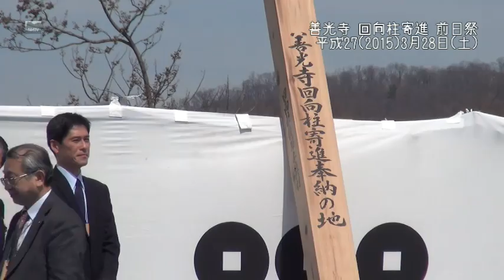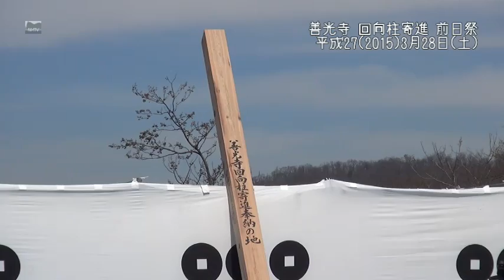善光寺 回向柱寄進 前日際 1/3 [松代テレビ局]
善光寺 回向柱寄進 前日際 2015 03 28